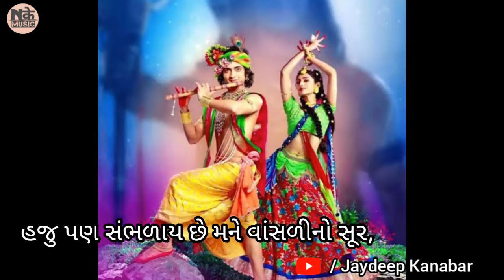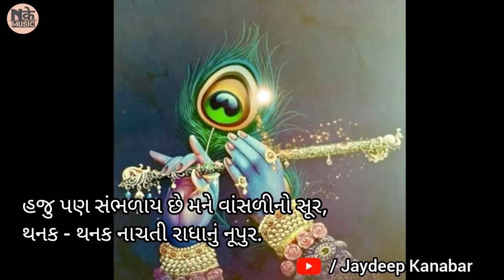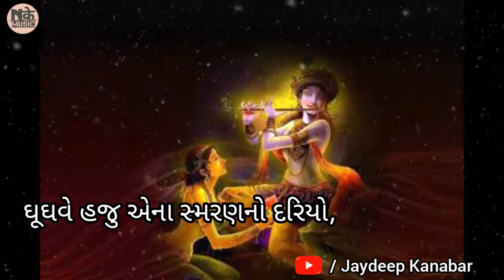Vansali No Soor || વાંસળી નો સૂર || Jaydeep Kanabar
Singer&
Composer : Jaydeep Kanabar
Lyrics  : Hasmukh Tank 'Soor'
Poster : N!k Ghodadra
Record : NकेStudio

હજુ પણ સંભળાય છે મને વાંસળીનો સૂર,
થનક - થનક નાચતી રાધાનું નૂપુર.

કૃષ્ણએ એવો રંગ લગાડ્યો ગોકુળને,
સ્નેહની ફૂટે સરવાણી સ્પર્શી એની ધૂળને,
કદંબનું આ તરુવર રેલાવે રે સૂર,
હજુ પણ સંભળાય છે.

વહેતી મૂકી છે એણે વાયરામાં વાતને,
જગાડી છે એણે સપનામાં રાતને,
મારી આંખોમાં જુઓ કેવું નૂર !

ઘૂઘવે છે હજુ એના સ્મરણનો દરિયો,
શોધું છું હું, ક્યાં ગયો તું સાંવરિયો ?
હૈયું ચડ્યું હિલ્લોળે ને આવ્યું પૂર,